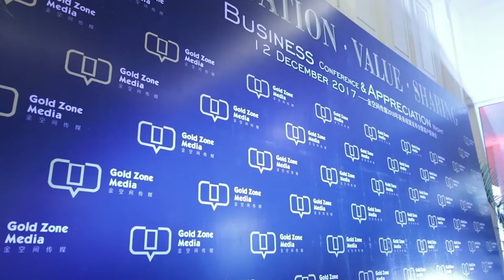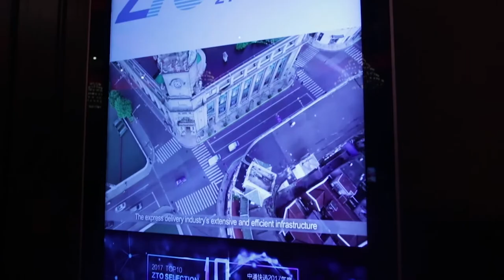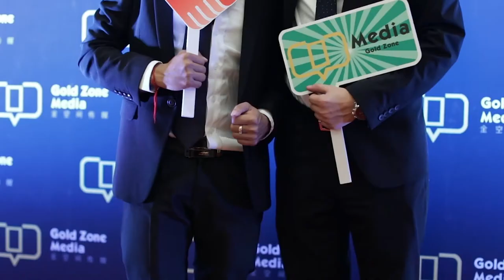អត់ខ្វលសំខាន់ camera ថតបានច្បាស់ល្អខប់ៗ | wow wow | ពិភពកំសាន្តTrailer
ពិភពកំសាន្ត Trailer  រឿង -  ក្រុមកំចាត់គ្រឿងញៀន​
▶ រឿងភាគនេះនិយាយពី Gordon Heung អធិការជាន់ខ្ពស់នៃស្នងការប្រតិបត្តិការគ្រឿងញៀន Wing ត្រូវបានបង្ខំឱ្យចូលរួមក្នុងការជួញគ្រឿងញៀនខុសច្បាប់បន្ទាប់ពីបុរសអាថ៌កំបាំងម្នាក់បានគម្រាមបើកកកាយរឿងលាងលុយកខ្វក់របស់មិត្តភក្តិគាត់ប្រសិនបើគាត់បដិសេធ។